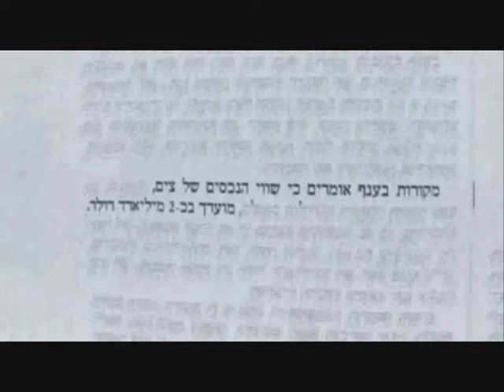שקשוקה על צים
קליפ על עסקת צים מתוך "שיטת השקשוקה" של מיקי רוזנטל ואילן עבודי
"המומחים" השונים, סלאבין וח"כ וילן, מאדירים את שוויה של צים, תוך השלכה של נתוני שיא סייקל לעתיד והתעלמות מהמחזוריות האינהרנטית לסקטור הזה.